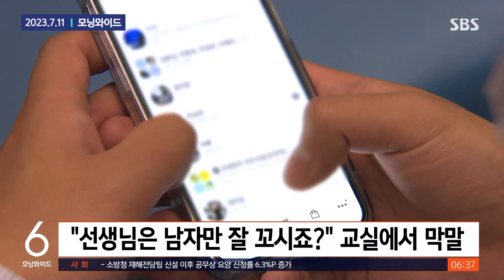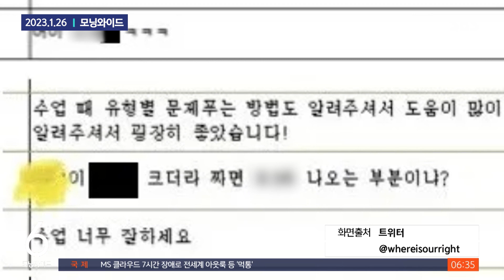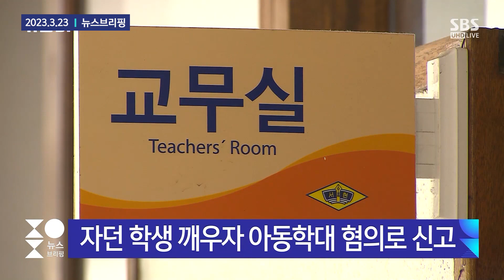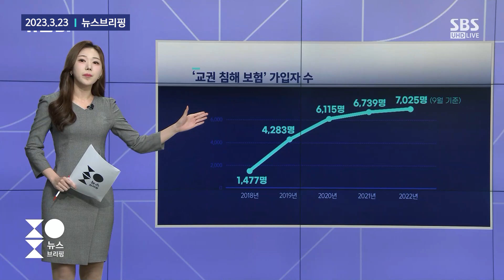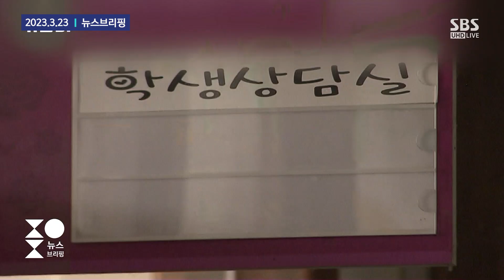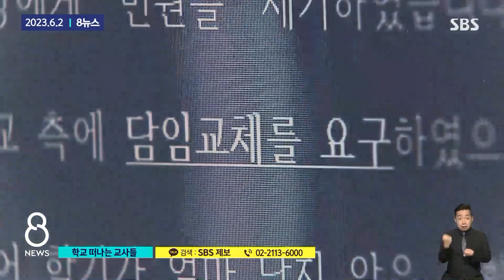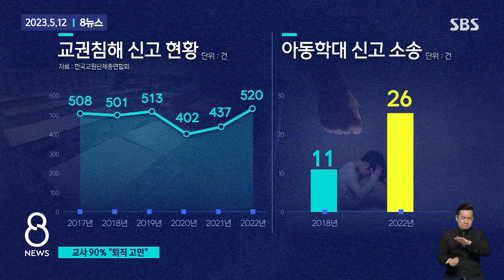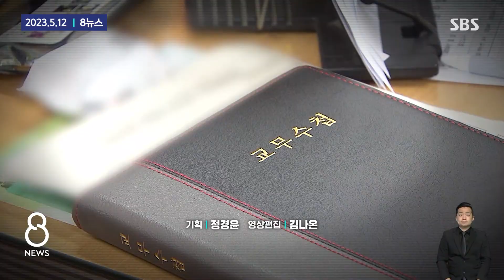"난 선생이고 넌 학생이야" 왜 말을 못하니… / SBS / 모아보는 뉴스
00:00 "초6 담임교사인 여자친구…남학생이 보낸 카톡에 경악"
01:02 고3 남학생이 교사에게 "기쁨조나 해라"…결국 퇴학 처분
01:49 [뉴블더] 오늘부터 '이렇게' 하면 교권 침해로 징계받습니다
04:41 "칭찬 스티커가 아동학대라고요?"…교사들 '한숨'
06:39 생활지도했다 신고…학교 가기 두려운 선생님들, 해법은